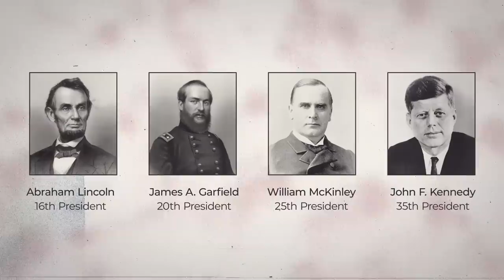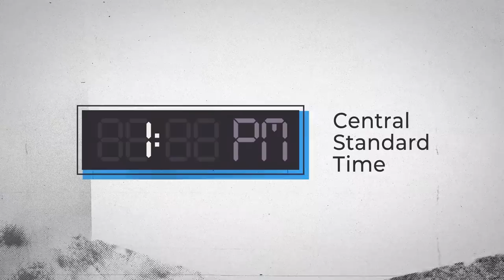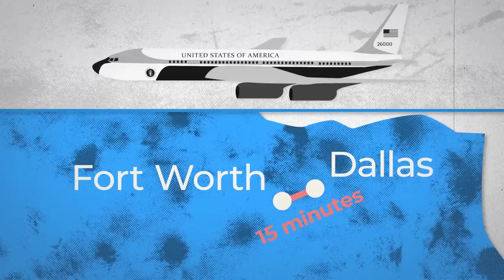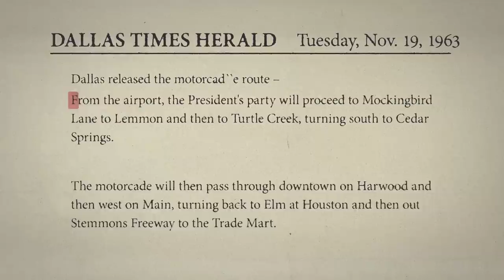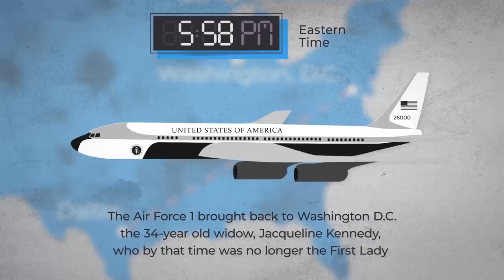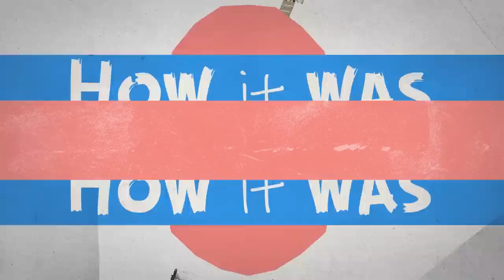President John F. Kennedy's Assassination - Detailed Reconstruction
John F. Kennedy, the 35th president of the United States of America, was assassinated in Dallas, Texas on Friday afternoon, November 22nd, 1963. JFK became the 4th president of the United States who died at the hands of the killer. Now, buckle up as we’re going back in time to uncover the circumstances of JFK’s death and show you exactly how it was.